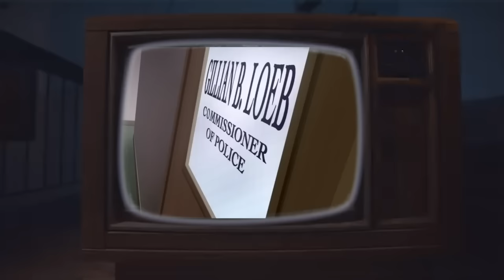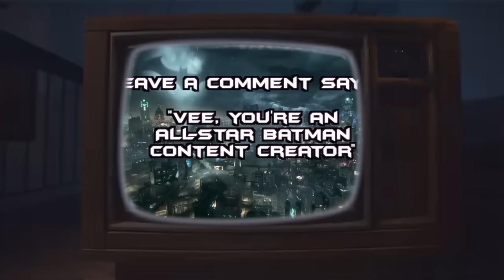THE FRANK MILLER BATMAN UNIVERSE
This is the greatest Batman animated origin movie... and one of the better Batman movies in general.
Batman Year One and it's short follow up simply titled " Catwoman "
A movie that follows the first year in the career of Gotham's protector The Caped Crusader , The Dark Knight .

Is Frank Miller's Batman : The Dark Knight Returns the greatest adaptation of a Batman graphic novel?
We'll find out today!